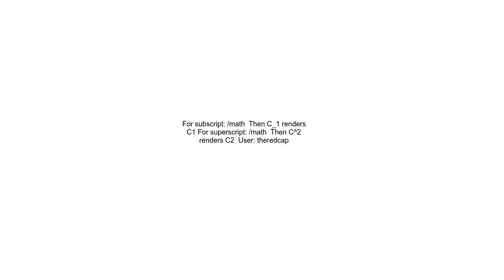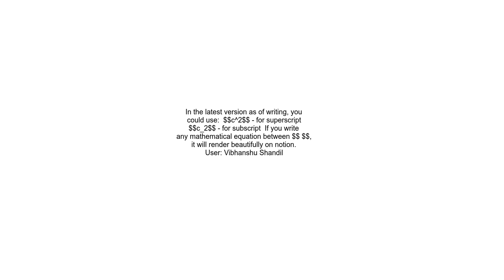how to add subscriptor superscript in notion block？